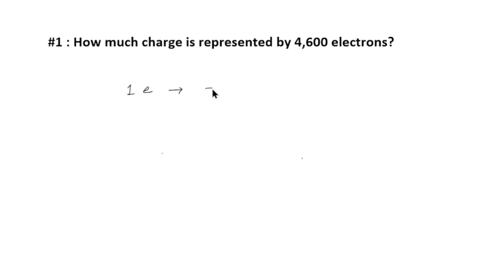Charge on Electron | Basic Concepts | DC Circuits | Fundamentals of Electric Circuits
This video let you know about charge on one electron and application of it to solve the problem.
 #1 : How much charge is represented by 4,600 electrons?